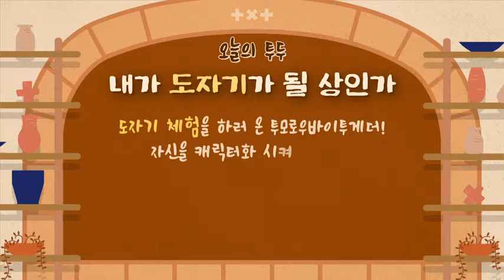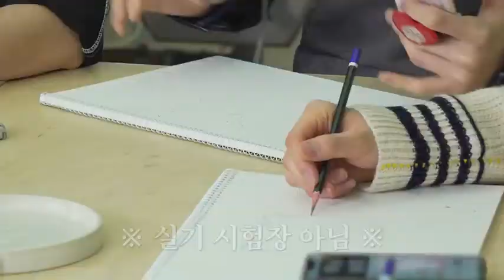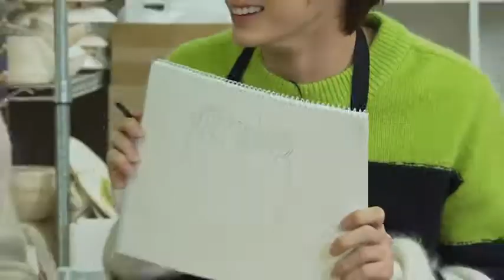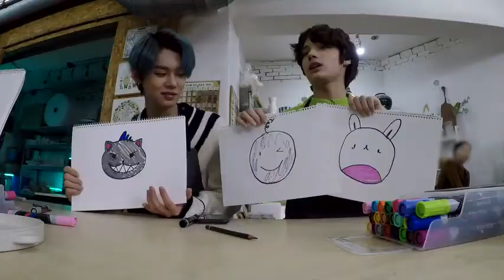TO DO X TXT 2020 - EP.13 ENG SUB [INDO/THAI SUB][TURN CC ON]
TO DO X TXT 2020 - EPISODE 13 ENG SUB [INDO/THAI SUB][TURN CC ON]

This is video is TO DO X TXT 2020 EPISODE 13
write your comment and reaction below

TO DO X TXT EPISODES